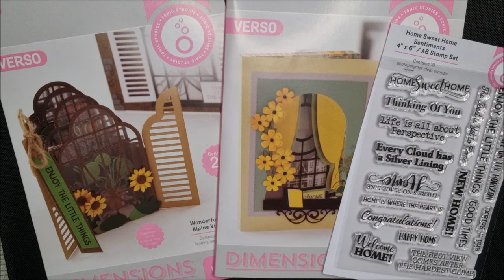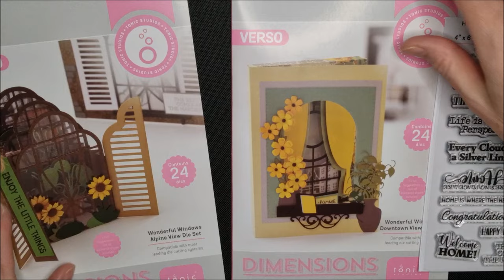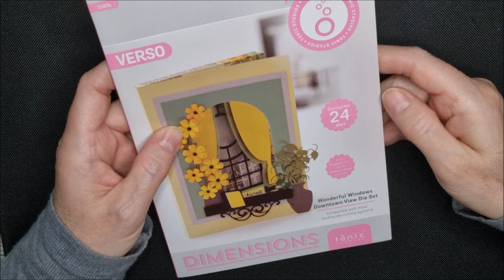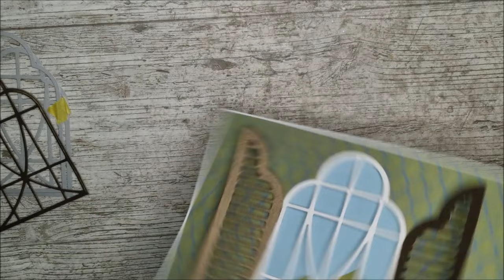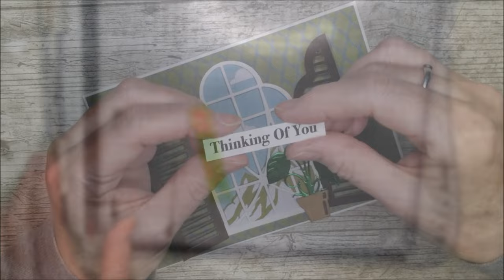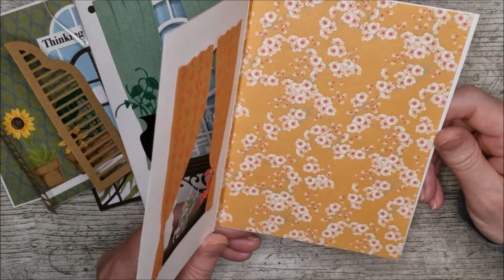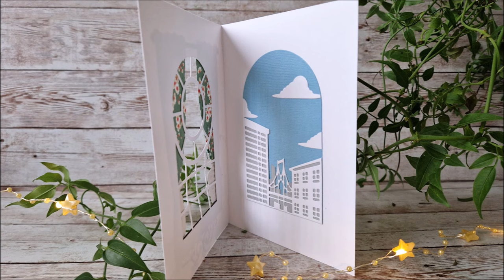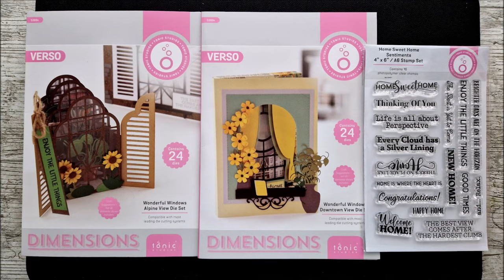Tonic Studios WONDERFUL WINDOWS (2 DIE SETS & 1 STAMP SET)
In this video I have tried to show how versatile the Wonderful Windows Alpine View and Wonderful Windows Downtown View die sets are along with the Home Sweet Home Stamps.
You can see that they are perfect for male cards as well as female cards and this is always a plus!!
Apologies for my voice in this video as I'm currently under the weather but hopefully normal service will resume soon!

Happy crafting!